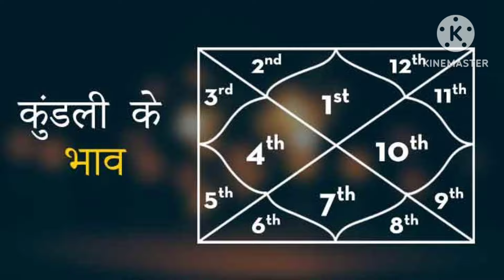Mithun Rashifal ( 3 और 4 अप्रैल ) आज का राशिफल_ मिथुन_Gemini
aaj ka rashifal for
Mithun Rashifal
Gemini horoscope
daily pridiction